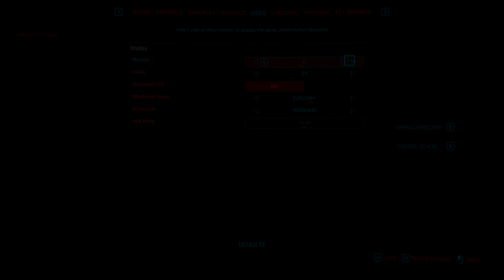Cyberpunk 2077 (Patch 1.23) | RTX 3060 Ti + Ryzen 5 3600 | Ray Tracing | DLSS 2.0 | 1080p 1440p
Settings:
@1080p Maximum Settings (RTX Psycho / DLSS Quality) : 00:00
@1080p Ultra Settings (RTX Ultra / DLSS Quality) : 03:06
@1080p Ultra Settings (RTX OFF / DLSS Quality) : 06:08
@1080p Ultra Settings (RTX OFF / DLSS OFF) : 09:08
@1440p Maximum Settings (RTX Psycho / DLSS Performance) : 12:09
@1440p Ultra Settings (RTX Ultra / DLSS Performance) : 15:12
@1440p Ultra Settings (RTX OFF / DLSS Performance) : 18:16
@1440p Ultra Settings (RTX OFF / DLSS OFF) : 21:19

Full PC Specs:
● CPU : AMD Ryzen 5 3600 (OC 4.2 GHz)
● GPU : MSI GeForce RTX 3060 Ti GAMING X TRIO 8GB
● RAM : G.Skill RIPJAWS V 16GB DDR4 3200Mhz Dual Channel
● MOTHERBOARD : MSI X470 GAMING PLUS MAX
● HDD : Seagate Barracuda 2 TB 7200 RPM (x2)
● M.2 SSD : Samsung 970 EVO Plus 500GB
● Case: ZALMAN N3
● Power Supply: Deepcool DQ 850, 850W
● CPU Cooler: be quiet! PURE ROCK
● OS: Windows 10 Pro v. 2004
● Monitor: LG UltraGear 32GN600-B
● The program used in the video to show FPS counter MSI Afterburner + RTSS
● Recorded through Nvidia Shadowplay (recording takes 2-3 FPS)